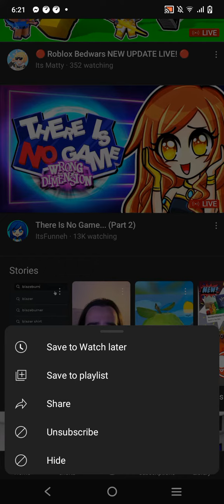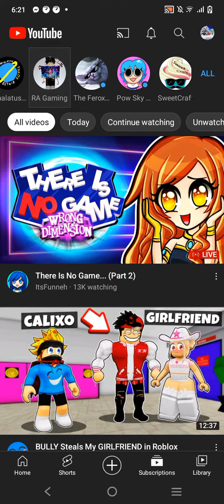IM GONNA MISS THE KREW LIVE😭😭😭😭